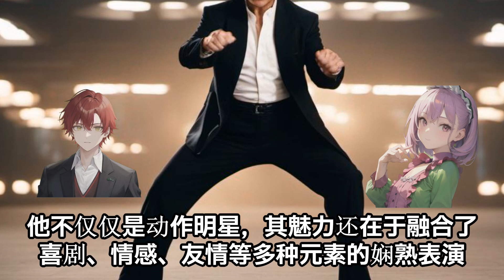成龙是一位深受很多人喜爱的友善的演员和艺人！ジャッキーチェン中国語 exported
成龙是一位深受很多人喜爱的友善的演员和艺人！

成龙的特点是始终保持微笑和随和的性格。 他在电影和电视节目中幽默和自嘲的一面使他与观众产生了共鸣。 他的动作背后隐藏的微笑可以说是他的标志之一。

他作品中出现的人物也很吸引人，常常扮演具有强烈正义感的英雄。 因此，很多人都同情成龙的性格，想要追随他的冒险经历。

成龙还利用自己当替身演员的经验来表演自己的特技。 他的勇敢和动作场面的真实让观众感到感动和熟悉。 他表演自己的危险特技，并在多次受伤的情况下继续为观众提供身临其境的动作。

此外，成龙以其慈善事业和对社会问题的关注而闻名。 他出色的进取精神使他感到受到许多人的亲近和尊重。

总的来说，成龙因其友善的微笑、幽默、勇敢和社会贡献而受到许多人的喜爱。 他是娱乐界的巨星，也是一位能让你产生共鸣的迷人明星。